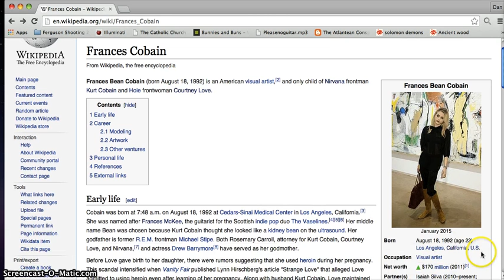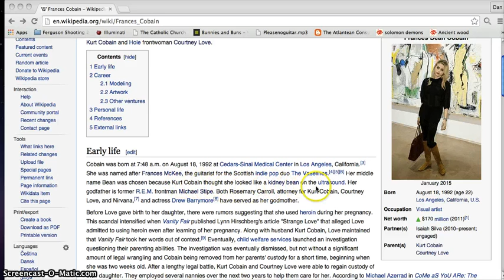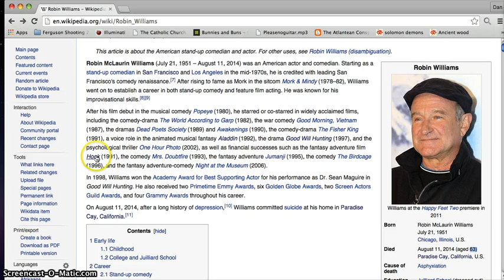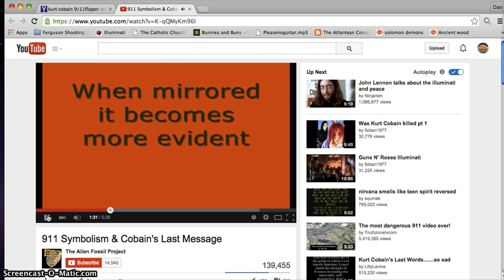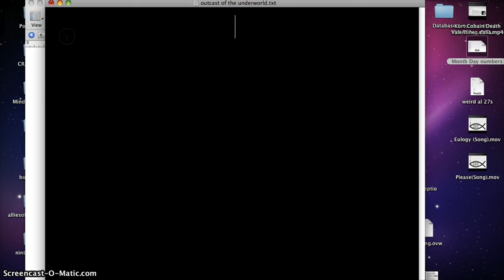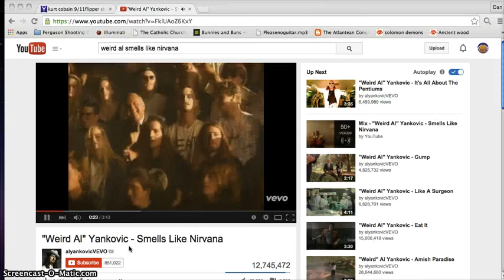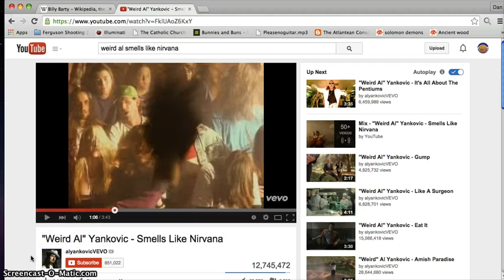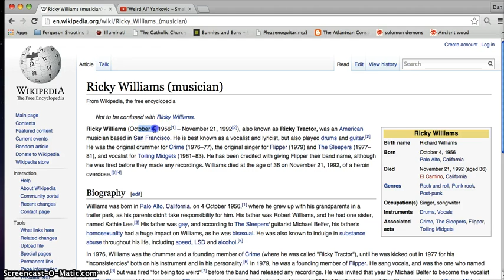Kurt Cobain Death(Part 3) Valentines 9/11 Weird Al 27's